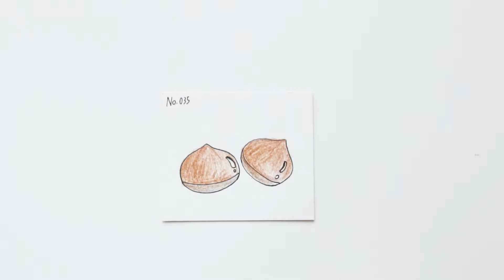挑战100个羊毛毡小物——No.035 好大一颗？~秋收的营养不良的板栗 Wool felt Small chestnut